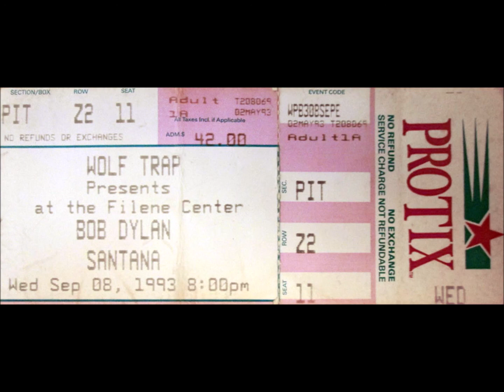Black Jack Davey - Bob Dylan - live in Vienna, Virginia, 8th September 1993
Black Jack Davey (Roud 1) is a version of a British ballad (Child 200) dating from the early 18th century which goes under several titles including the Raggle Taggle Gipsies. Dylan recorded it (solo, acoustic) for his 1992 album Good as I been to you.  He performed it 18 times in the 1993 autumn tour, acoustic but backed by his band.